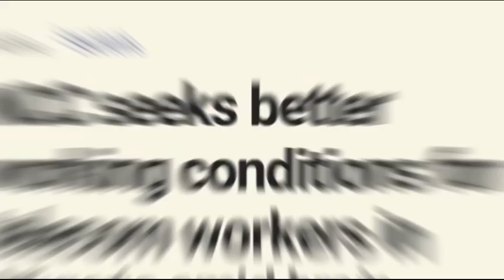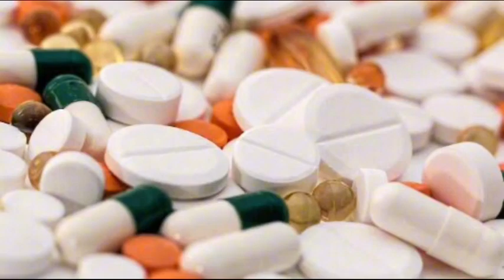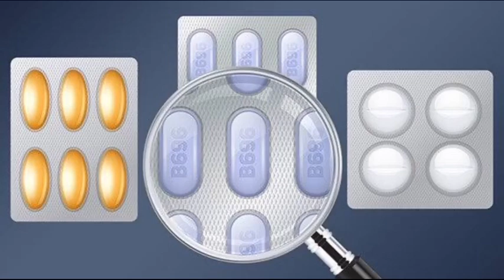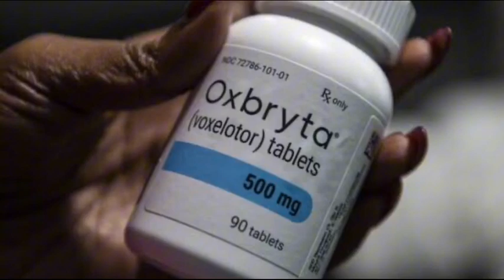Daily News Brief: Catch up on essential news with our top stories of the day - September 27th, 2024.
Click on the link for more on these stories:

1. The Plateau State Drugs and Medical Commodities Management Agency (PS-p) has announced the commencement of local production of pharmaceutical products to address drug accessibility and affordability issues within the state.

2. The Nigerian Communications Commission (NCC) has urged telecom operators in Nigeria to adopt flexible work policies, better remunerations, and foster a culture of innovation to create an environment that attracts and retains talent.

3. Canada’s immigration backlog has reached 1,078,300 applications as of August 31st, marking a 7.57% increase from the previous month.

4. The United Arab Emirates(UAE) has simplified its amnesty program for visa violators by reducing the required passport validity period.

5. Pfizer has announced the global withdrawal of its sickle cell disease treatment, Oxbryta (voxelotor), which was priced at approximately $125,000 per year.